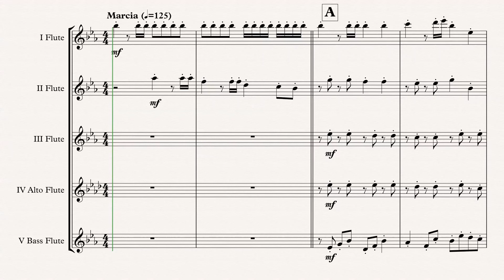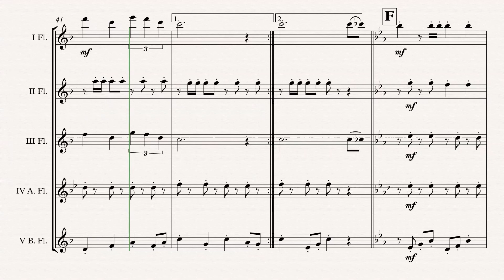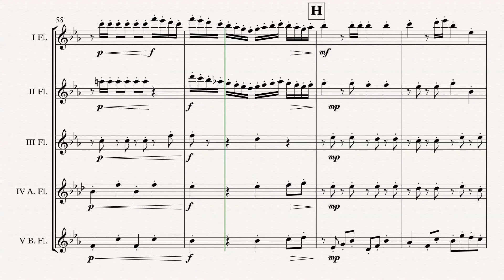„Hogwart's March“ Flute Choir arr. Adrian Wagner (Patrick Doyle)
Harry Potter „Hogwart's March“ (Patrick Doyle) arr. Adrian Wagner - Flute Choir (Sheet Music) Arrangement

Parts
I Flute
II Flute
III Flute